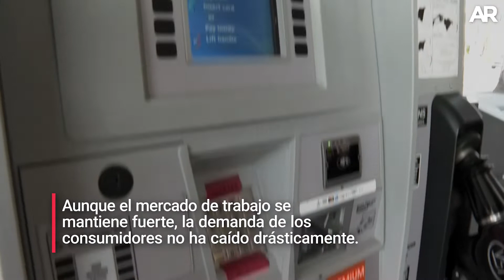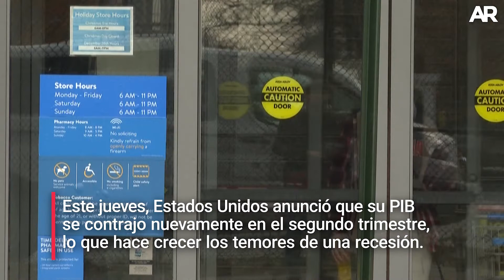Fed continúa elevando tasas de interés ante inflación "demasiado alta" en EEUU